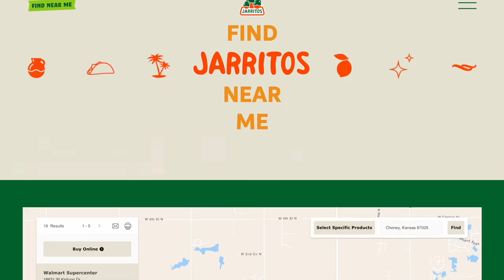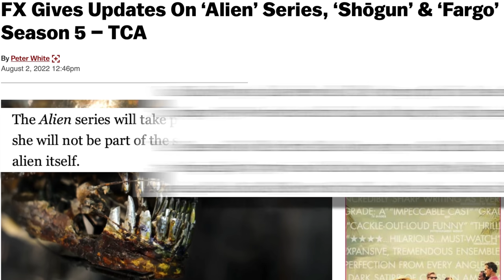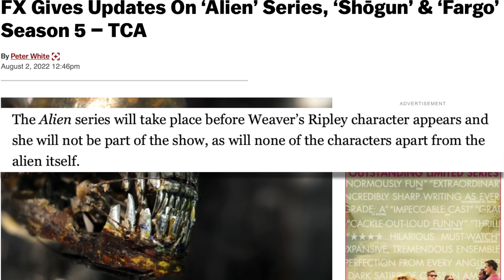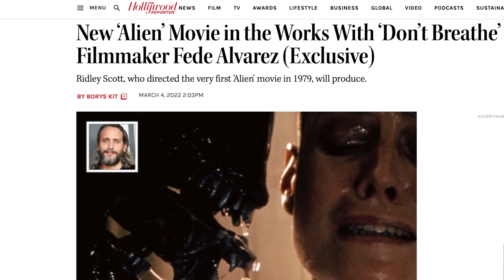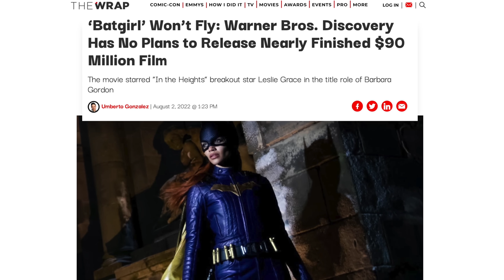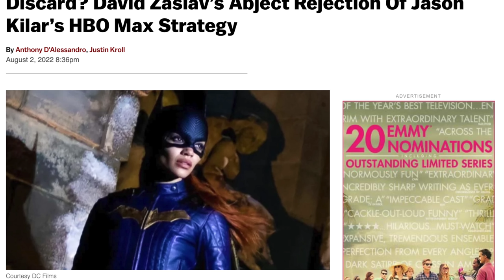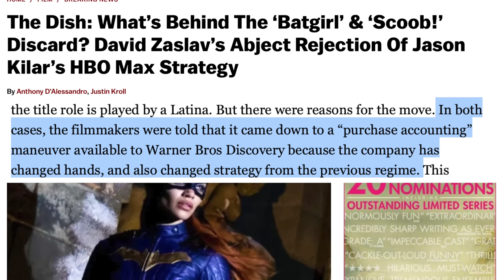More WB Cancellations , Godzilla Vs Kong 2 Set Footage, Alien Reboot Update & MORE!!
Today I Side Flick We Discuss

0:00 Intro
1:19 Alien Reboot
3:21 Spider-Verse 2 New Spider-Man
4:39 Godzilla Vs Kong 2 Set Footage
7:32 Scoob Prequel Cancelled
9:32 Why WB Cancelled Batgirl & Scoob Movie
11:29 HBO Max Getting Shut Down ?

SOCIAL MEDIA